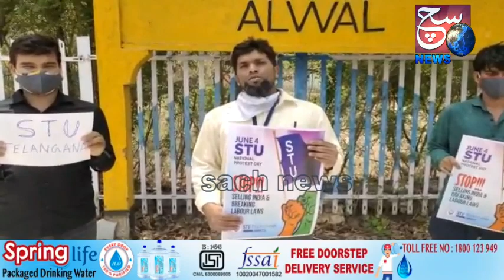STU National Protest Day Protest All Over INDIA By Stu Workers | @ SACH NEWS